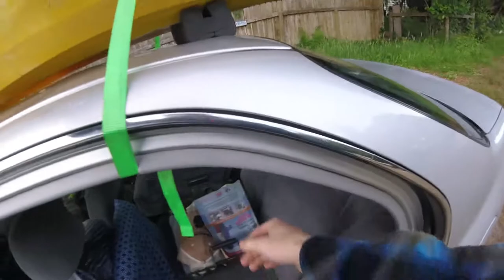Camping Out Of The Trunk Of My Civic (Lake Hopping)!!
Decided to head out and do some camping and fishing. Only no tent. I've got a little setup in my civic that makes for a pretty good nights sleep. Oh and I went fishing too! Check it out!!